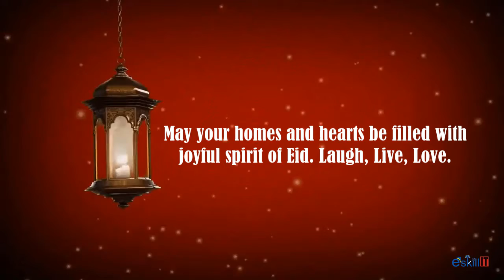Eid Mubarak || ঈদ মোবারক || ঈদুল ফিতরের শুভেচ্ছা || ESkill IT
ইস্কিল আই টিয়ের পক্ষ থেকে সকল কে ঈদুল ফিতরের শুভেচ্ছা - ঈদ মোবারক।